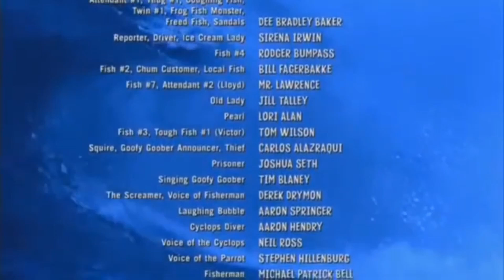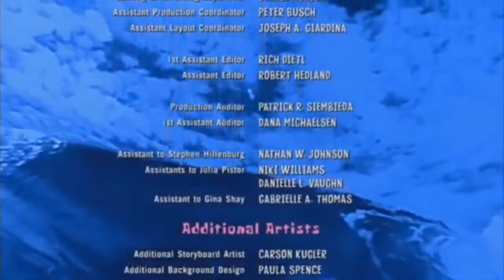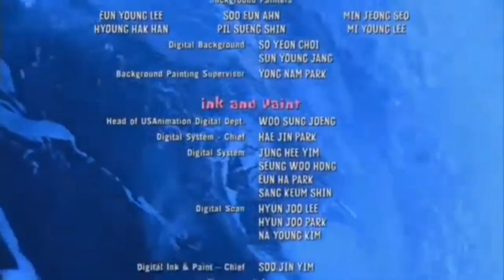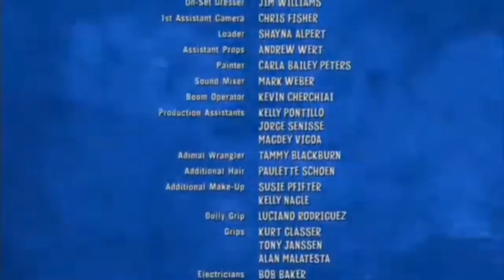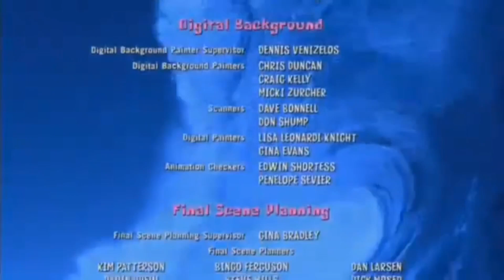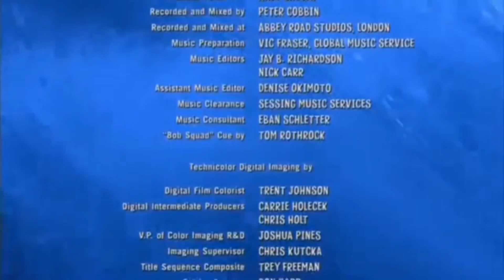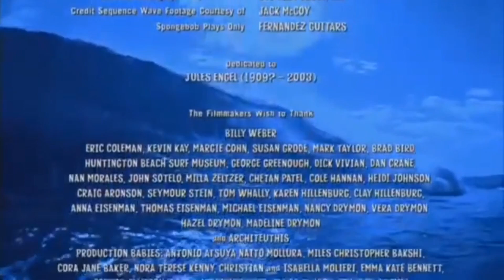only the waves